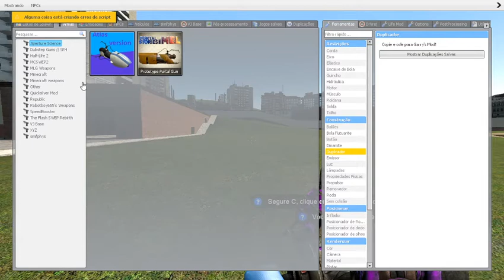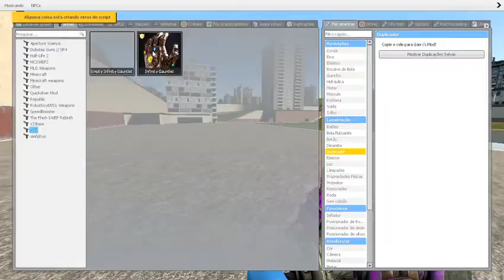Video aleatorio do gmod so pq sla